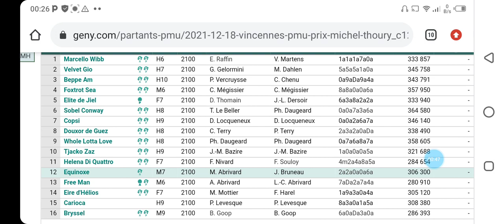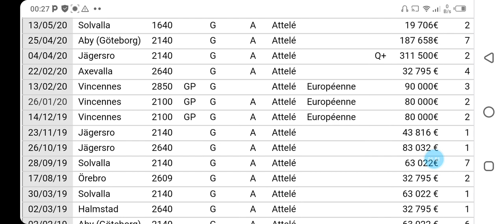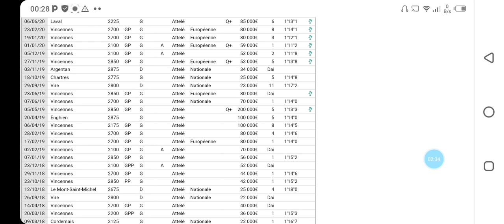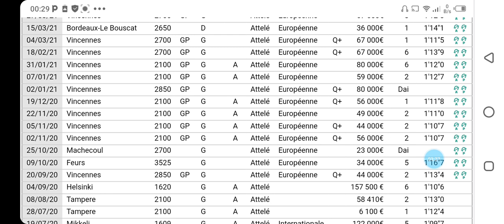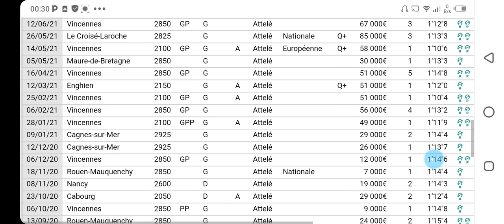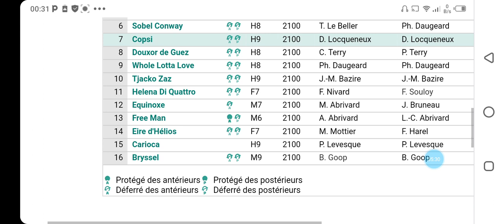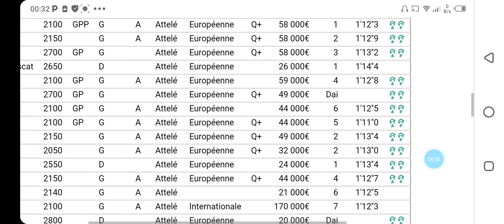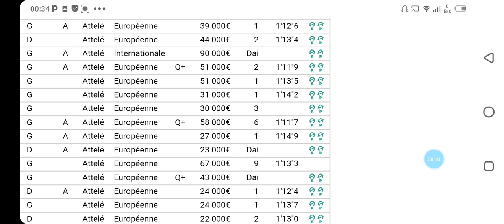تحليل الكانتي يوم السبت على PARIS VINCENNES R1 C3 SAMEDI